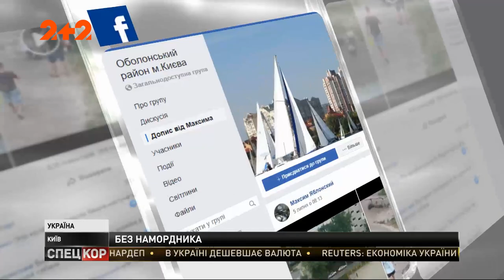На столичній Оболоні мешкає пес, який тримає у страху весь двір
Мешканці одразу кількох будинків скаржаться на цього пса. Собака роками кидається на інших тварин. Днями після жорстокої сутички місцевий бігль залишився без вуха. Дістається у цьому дворі не лише чотирилапим. Свою агресію тер’єр демонструє і людям.